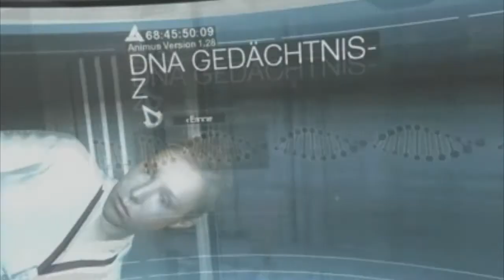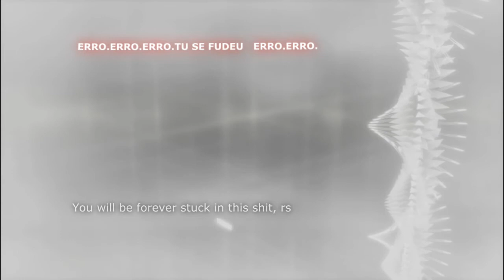Trailer Assassino's Cleber #1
O que será esse lixo? Será que vai ser bom?
Que merda de edição foi essa?

Musica usada no video : Lorne Balfe - Assassin's Creed III Main Theme
Game: Assassin's Creed